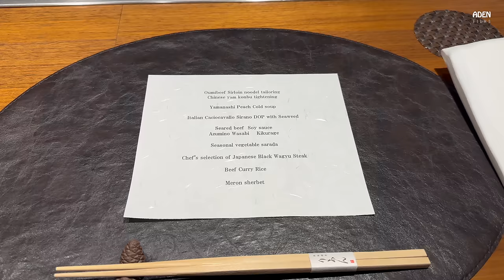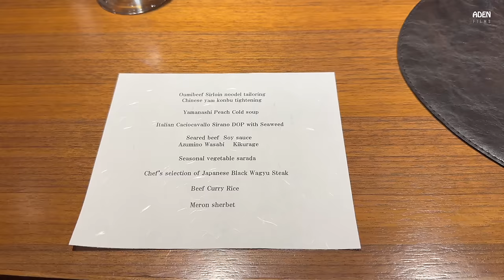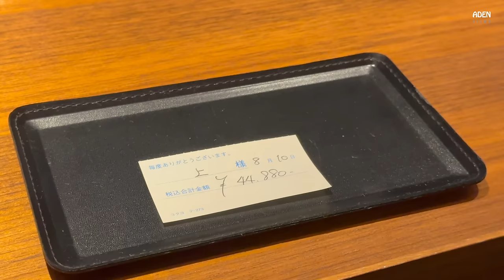Garlic Wagyu Steak in Japan - Kyoto's highest-end Teppanyaki ?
A visit to Teppanyaki Lien to have their full dinner menu and a glass of Sake.
Costs for food and drinks (2 people): 44880 Yen / 304 USD
Restaurant name: りあん